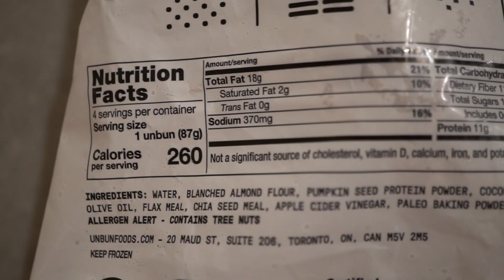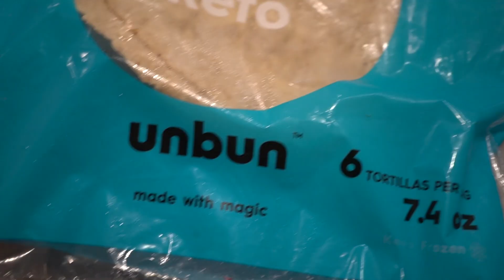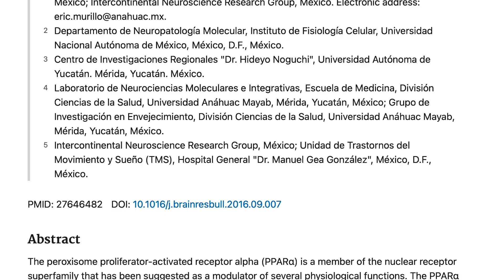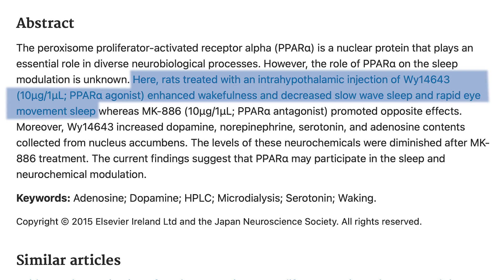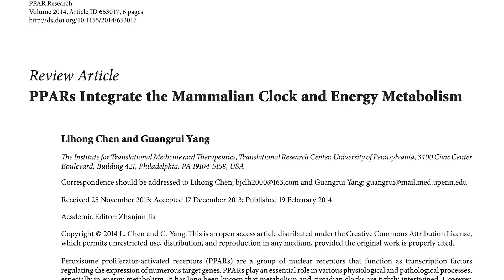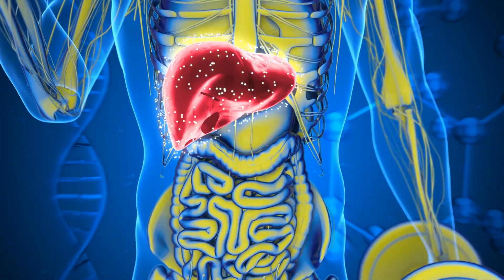Require LESS Sleep & Feel MORE Awake by Doing This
Require LESS Sleep & Feel MORE Awake  by Doing This- Thomas DeLauer

References

Timestamps ⏱

0:00 - Intro
1:02 - Use Code THOMAS for 15% Off UnBun
1:53 - PPAR alpha Explained
2:48 - PPAR alpha & Wakefulness
5:12 - PPAR alpha & Restorative Sleep
6:32 - How to Activate more PPAR alpha?